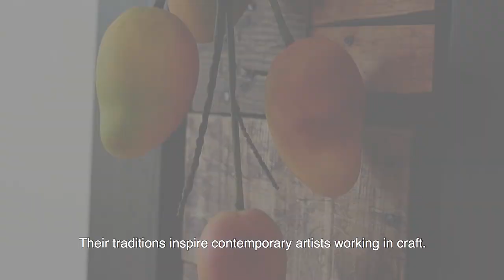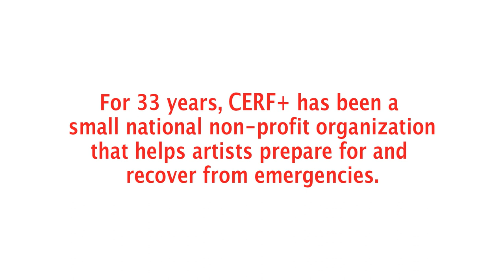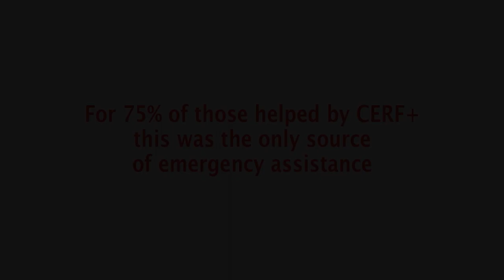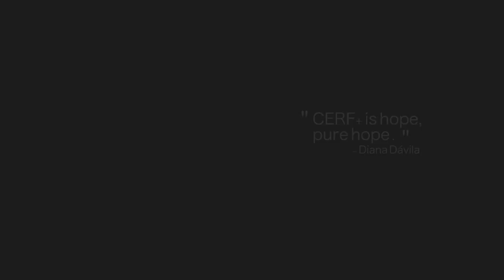Helping Puerto Rico's Artists and Artisans Recover and Rebuild